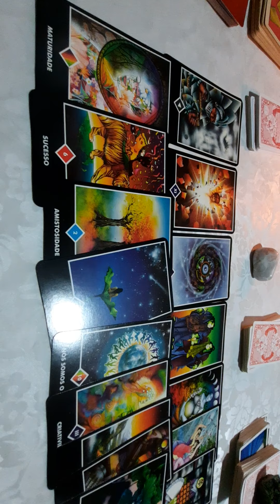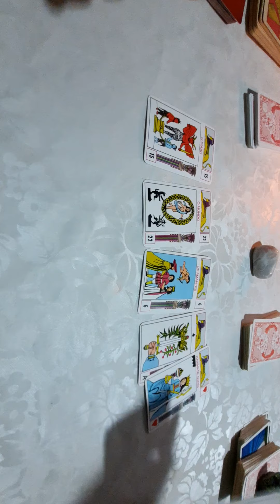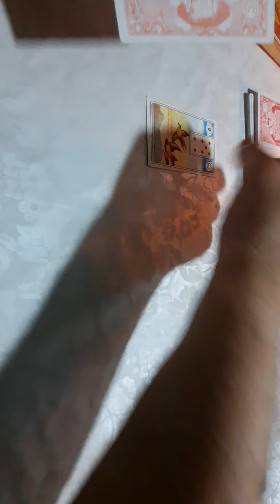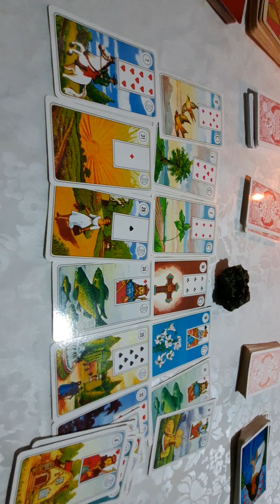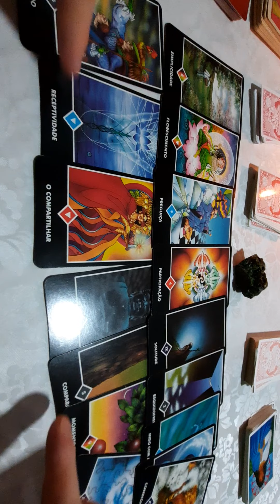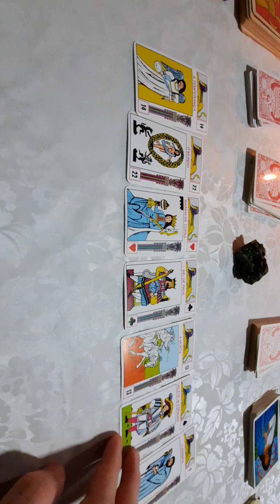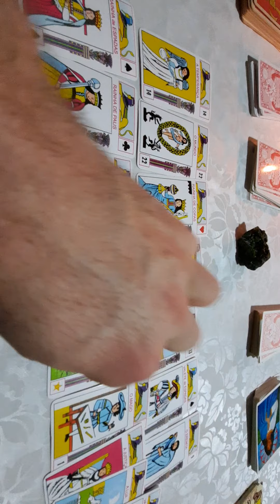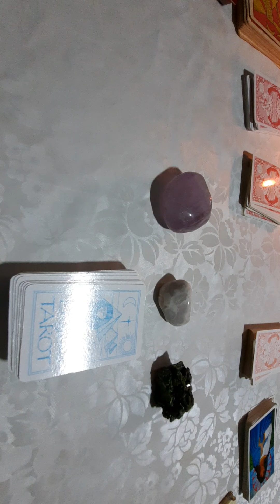Parte 2. O que a espiritualidade quer me falar neste momento atual? 026.